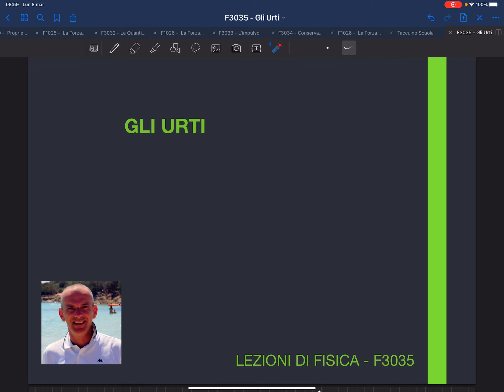F3035 - Gli urti - Lezioni di fisica